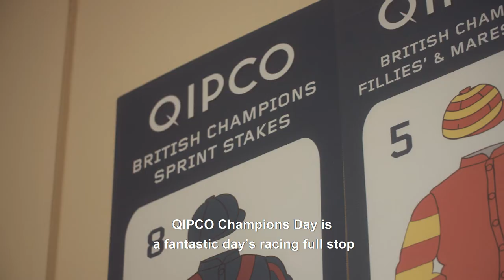The Tin Man - QIPCO British Champions Day 2018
Trainer James Fanshawe and his hard-working team give their thoughts on the stable's star sprinter The Tin Man ahead of his run in the QIPCO British Champions Sprint Stakes!